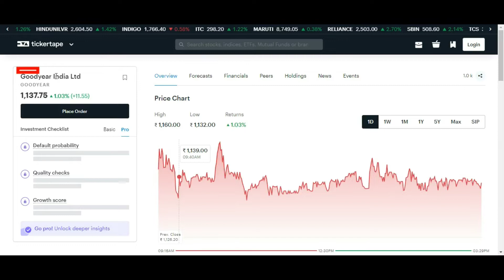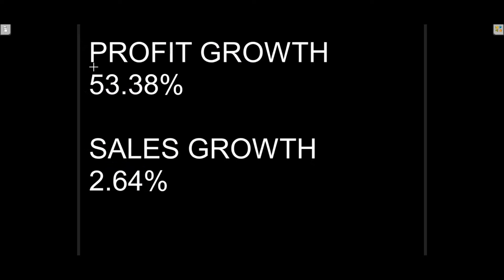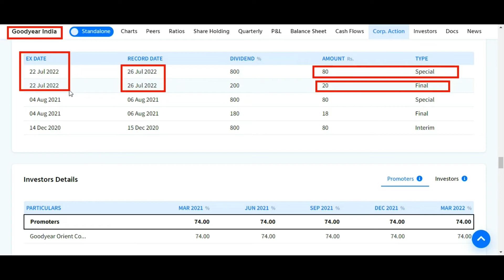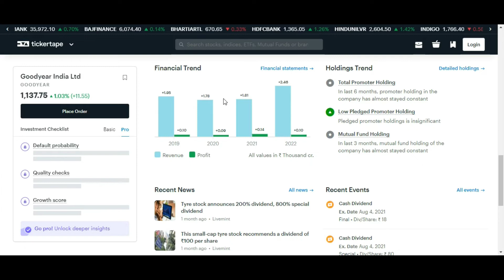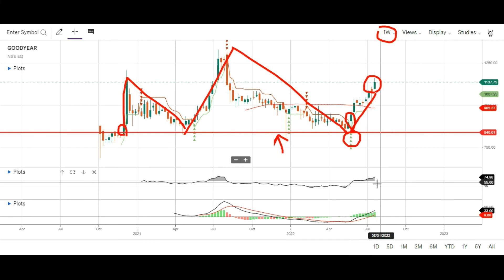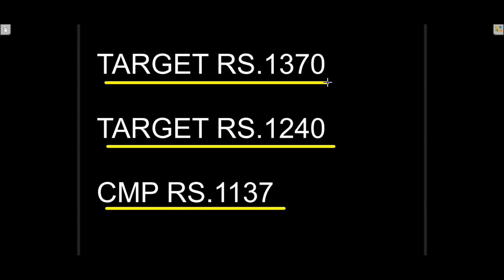GOODYEAR INDIA SHARE NEWS TOADY 💢 GOODYEAR INDIA SHARE ANALYSIS 💢 GOODYEAR INDIA SHARE PRICE 💢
Topic Covered:
GOODYEAR INDIA  Share Latest News
GOODYEAR INDIA  Share Technical Analysis
GOODYEAR INDIA  Share Fundamental Analysis
GOODYEAR INDIA  Share Sale Or Buy or Hold ?